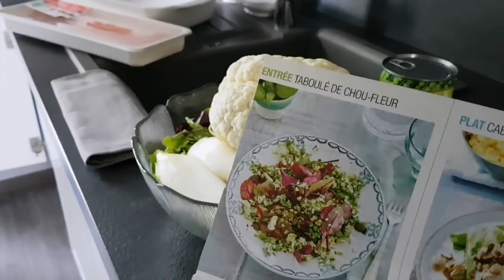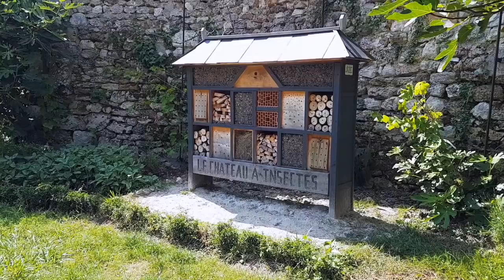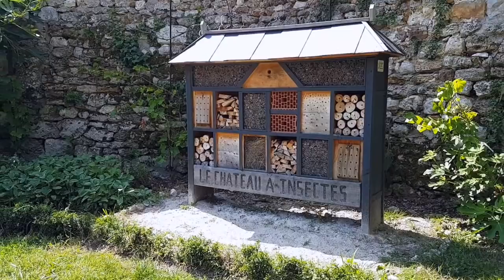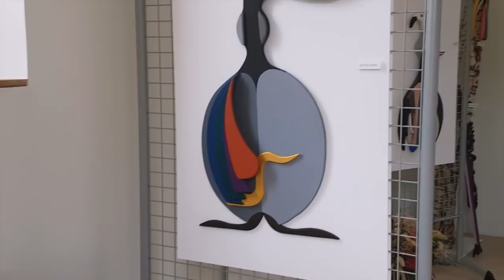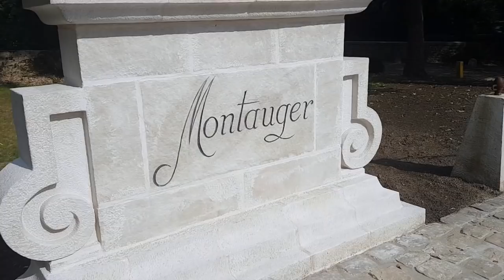Жизнь французской домохозяйки. Муж Меня Балует! Мода на огород. И ЭТО БЕСПЛАТНО! Svetlana ФРАНЦИЯ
Domaine départemental de Montauger
Adresse : RD 153, Côte de Montauger, 91090 Lisses
Horaires : Ouvert ⋅ Ferme à 19:00